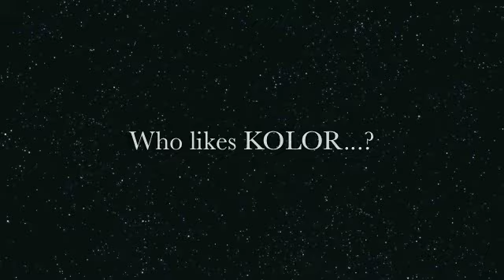KOLOR NOW LOADING CONCERT PROMO "Who Likes KOLOR?"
KOLOR Now Loading Concert 2011 音樂會:
日期: 2011年7月23日(星期六)及24日(星期日) 晚上8時，同共2場
地點: 西灣河協青社蒲吧
票價: $150(預售) $180(即場) 全場企位